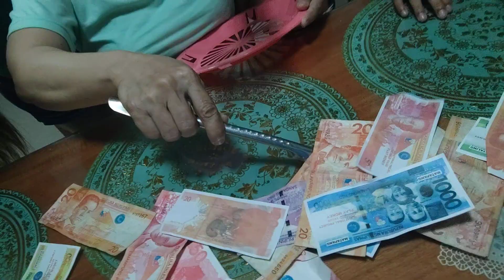Christmas 2021 (17)